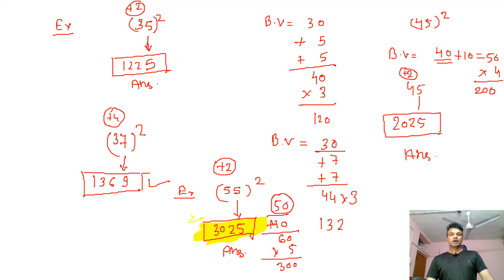Square || Square root || वर्ग निकालने की सबसेे अच्छी विधि || math tricks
Hi, welcome in my ssc cgl apex coaching
My dear students and friends,
Mai apne is YouTube channel par Math ,general knowledge aur English ko padhata hu. Mai sabhi video is channel par free me upload karta hu aur meri sabhi videos hamesha free rahegi. Aap log hamare is YouTube channel se judiye jisse aap logo ko ham aur acche tarike se padha sake aur video ko upload kar sake.